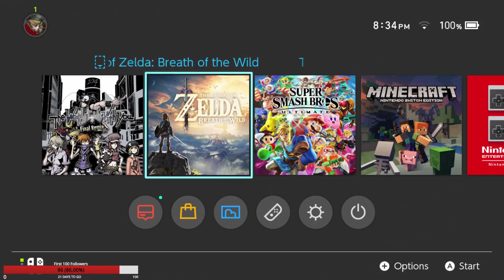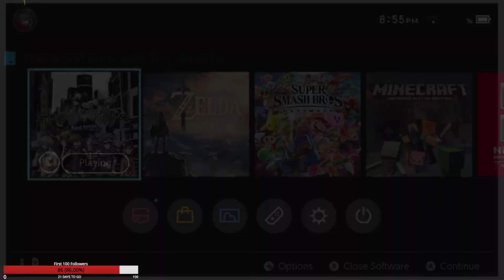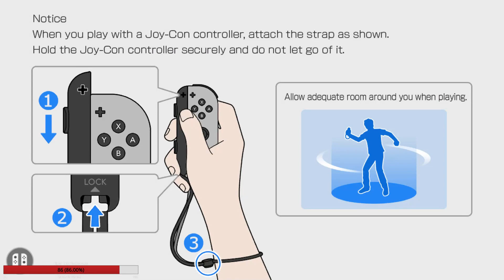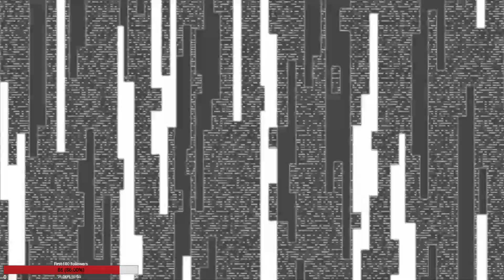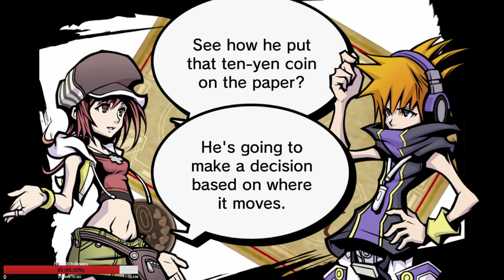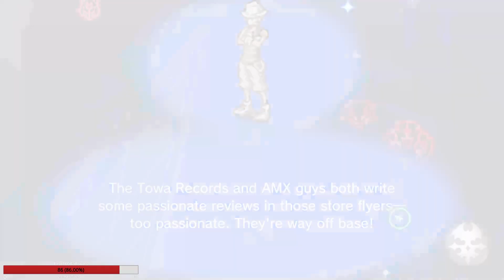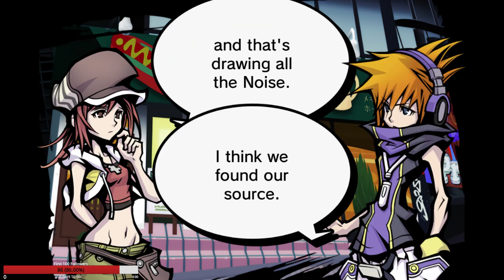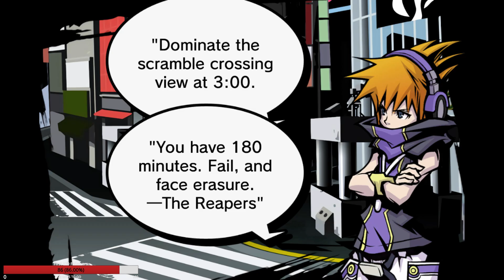Not the noise! ))) NotLikeThis ((( - (Part 3)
Time to play a unique and one of a kind game were our lovely set of cast get stuck in a game know as the Reapers' Game set in Shibuya Tokyo. Be sure to join me live at Twitch if you want to see me playing a game live on stream. I hope to see you there live during a stream!